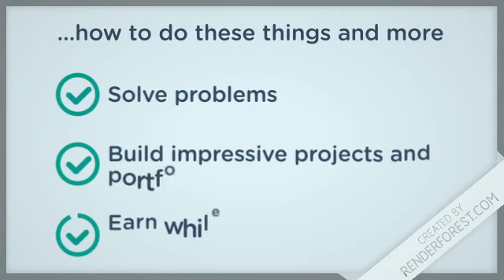Not all coding bootcamps are equal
Are you an aspiring software entrepreneur or interested in creating solutions using technology? Join us at RAD5 Academy.

to learn more and enroll.